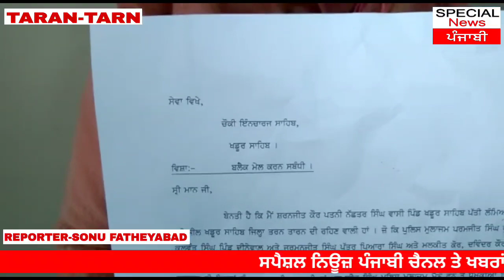ਵਿਧਵਾ ਔਰਤ ਨੇ ਲਾਏ ਸਸਪੈਂਡ ਹੋਏ ਪੁਲਿਸ ਮੁਲਾਜ਼ਮ ਤੇ ਬਲੈਕਮੇਲ ਕਰਨ ਦੇ ਦੌਸ